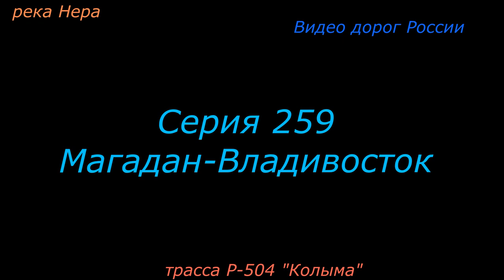Прижим Р 504 Колыма Серия 259 Магадан Владивосток